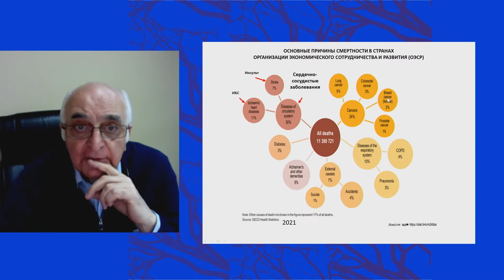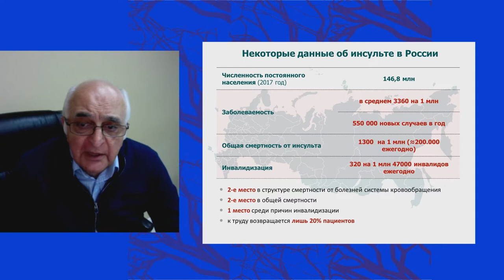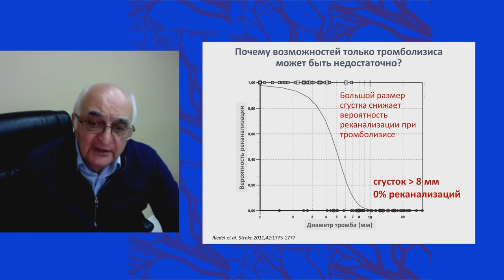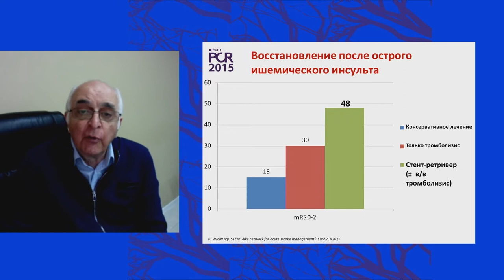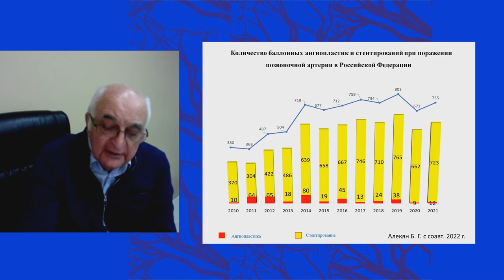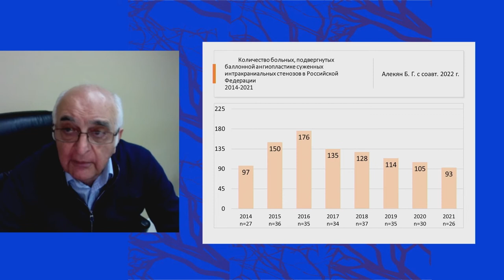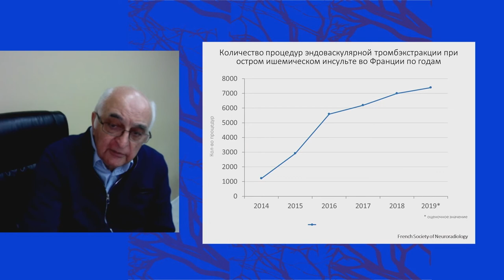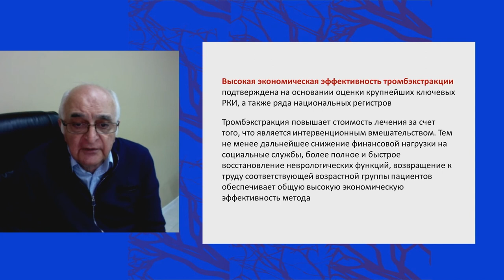Alekyan Bagrat Gegamovich (english) ICENS 2022